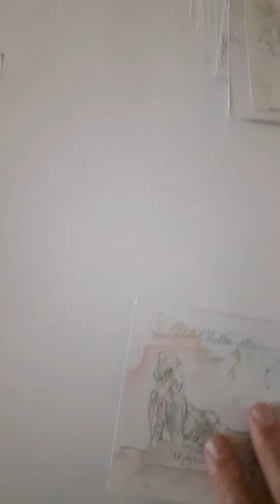KIN IN LINE: The Art of Drawing (Part 144)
It's university graduation time again, this time in Port Elizabeth, and I took the opportunity in 2016 to again do some sketches of the people on stage and in the audience.